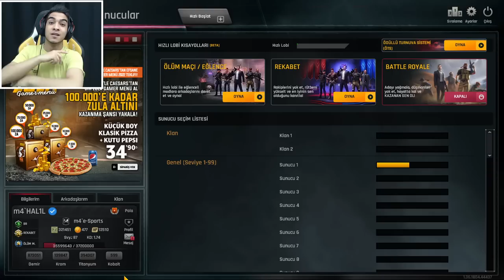OHA MPT'YE NE OLDU LANN ? ZULA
Selamlar dostlar gerçekten'de oha mpt'ye ne oldu lan böyle şimdiden iyi seyirler.

Aşağıdan bana ulaşabilirsiniz !